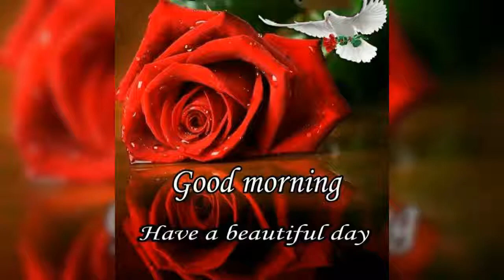Good morning |Morning wishes| morning vibes| Putham puthu kaalai song| Happy morning|Whatsapp status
Tags#Morningwishes